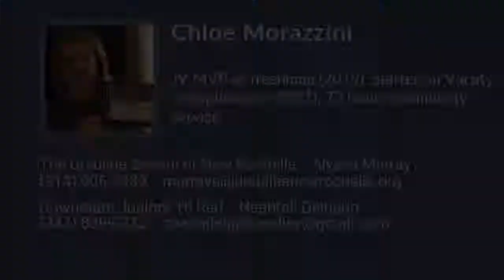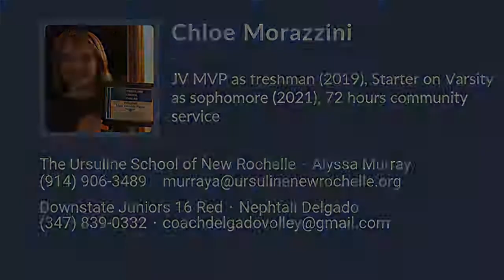Chloe Morazzini Volleyball Highlights - NY 2023 - OH. L. DS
Chloe Morazzini Recruiting Video.